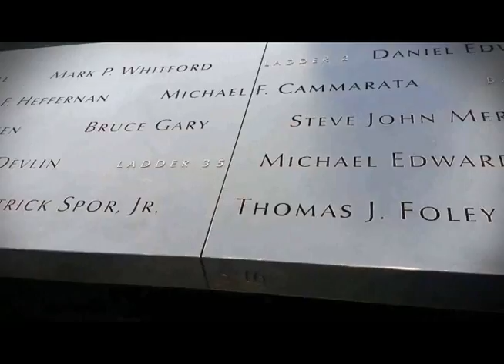Cine Agenda Internacional - 4º episódio NY